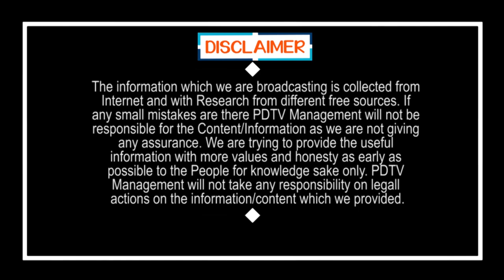Modi New Decision On Lock Down | మోడీ సంచలనం..? ఆగస్ట్ వరకూ లాక్ డౌన్..? | PDTV News